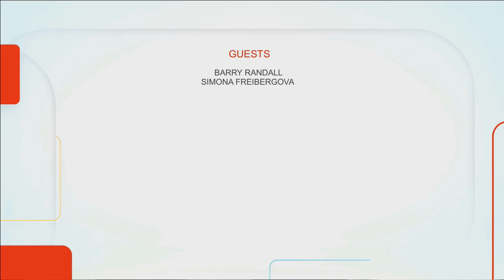Special Edition - COVID-19 - Owen Sound, Ontario June 4, 2021 | Rogers tv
Carol Merton talks to Barry Randall of the Grey Bruce Sustainability Network and Simona Freibergova of the Community Network Garden.